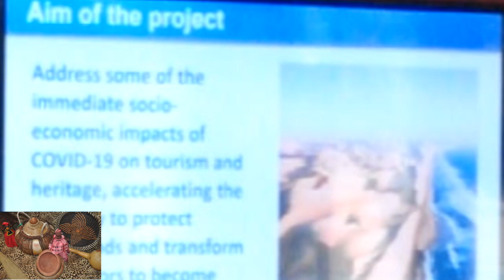Launched of the GIZ-UNESCO Project on Sustainable Tourism and Private Sector Engagement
Launch of the GIZ-UNESCO Project on ''promoting sustainable tourism and private sector engagement for the inclusive community development in response to the covid-19 crisis''